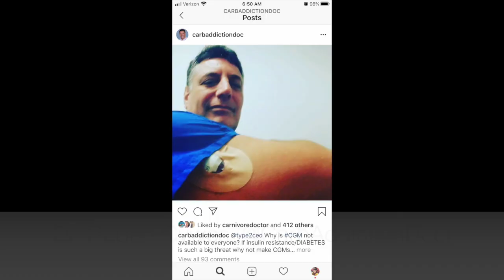"Hormone Hacks For Carnivores" with Doctor Fit & Fabulous (Dr. Jamie Seeman) and Kelly Hogan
Dr. Fit and Fabulous's YouTube Channel:  @Doctor Fit and Fabulous